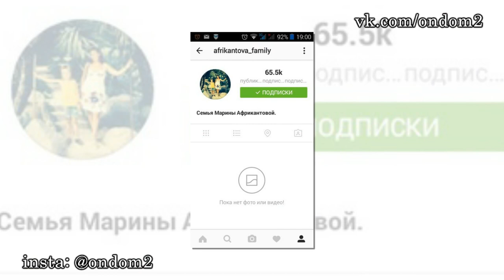Татьяна Владимировна сдала Бородину и Курбана! Новости дома 2 (эфир за 4 августа, день 4469)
В этом выпуске новости и слухи  про следующих действующих и бывших участников дома 2: Константин Иванов, Александра Гозиас, Ольга Жемчугова, Глеб Жемчугов, Александра Харитонова, Иван Барзиков, Майя Донцова, Татьяна Африкантова, Алексей Михайловский, Ксения Бородина, Марина Африкантова, Андрей Чуев, Михаил Козлов, Ольга Рапунцель, Наталья Бичан, Ольга Бузова, Дмитрий Тарасов.

Уважаемые зрители! Смотрите сегодня  на нашем канале эфир новостей дома 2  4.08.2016.Не забывайте смотреть эфиры дом 2 на ТНТ, так как в новостях обо всём не расскажешь. Сегодня  4469 день телестройки, а значит на ТНТ выйдут следующие выпуски проекта дом 2:   дневной эфир за 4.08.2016 (lite),  вечерний эфир за 4 августа 2016 ("Город любви") и  ночной   выпуск ("После заката"). Дневной эфир выходит в 9 утра, вечерний эфир в 23-00 и ночной ровно в полночь.